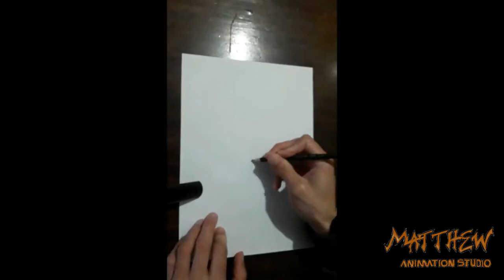The Terminator (O Exterminador do Futuro) - Speed Drawing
Speed Drawing by: Matheus Gusmão.

All characters and associated names, references, voices and soundtracks are copyright and trademark of their respective holders.